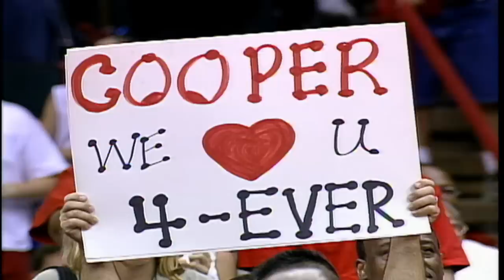Cynthia Cooper-Dyke: Top 20@20 Presented by Verizon